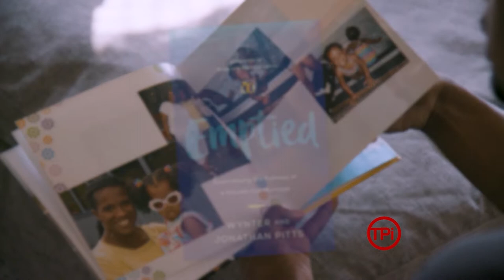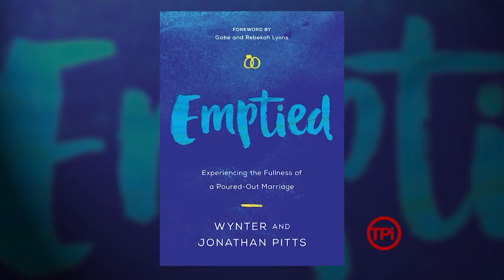A Life Poured Out | Jonathan Pitts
What do you do when the love of your life dies so young? Pastor Jonathan Pitts shares how God helped his family navigate grief after the passing of his wife, Wynter.

Read more about Emptied: Experiencing the Fullness of a Poured-Out Marriage here!